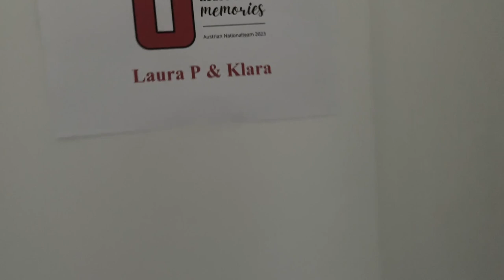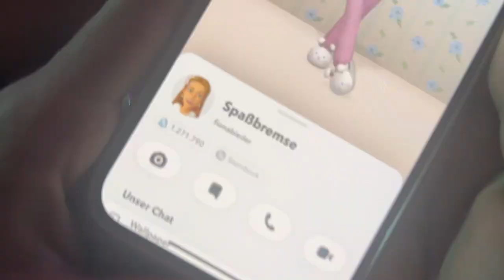WE ARE WORLD CHAMPIONS 🥇DAY 8 & 9 with Team Austria | WORLDS DAY 2 2023🇺🇸